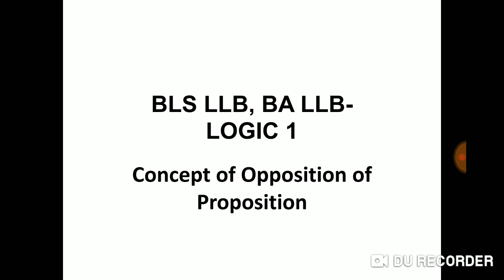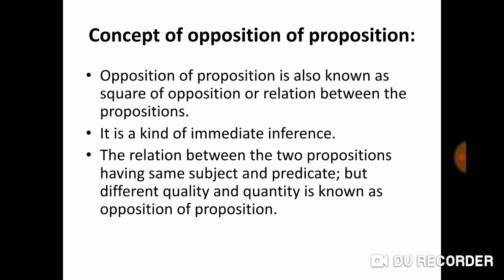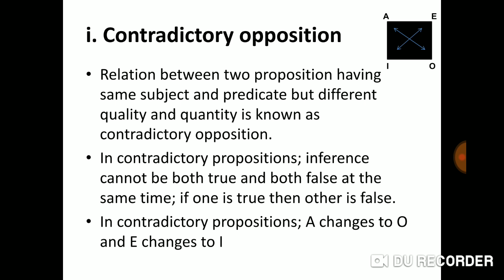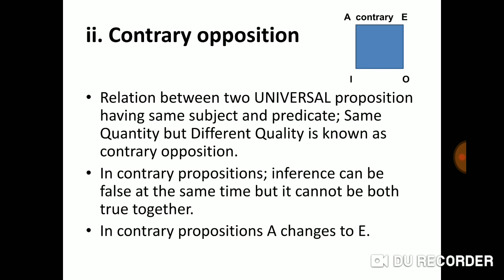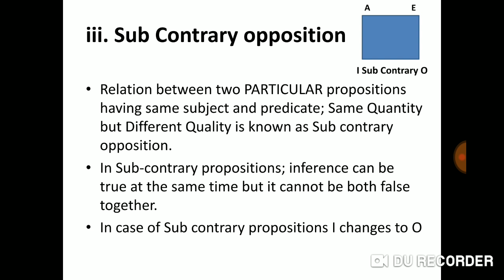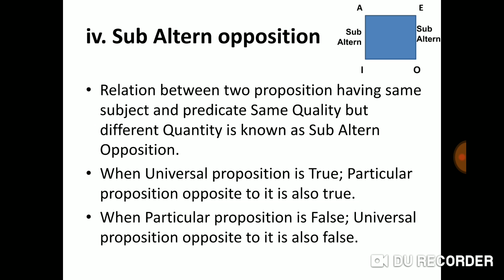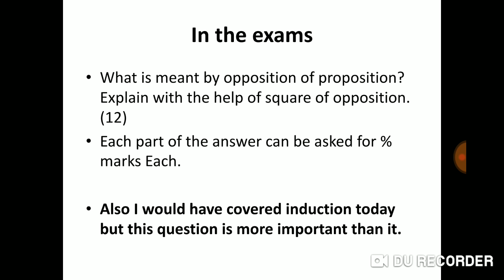Logic 1: Lecture 11| Concept of opposition of proposition